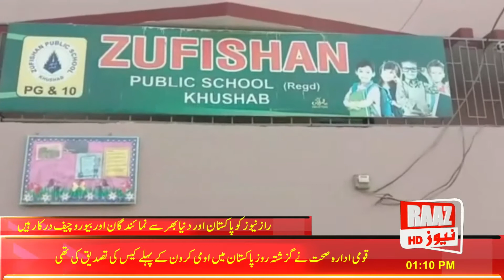ٹریفک پولیس کی جانب ضوفیشان پبلک سکول خوشاب میں ٹریفک قوانین روڈ سیفٹی اور اسموگ سے متعلق آگاہی کیلئ